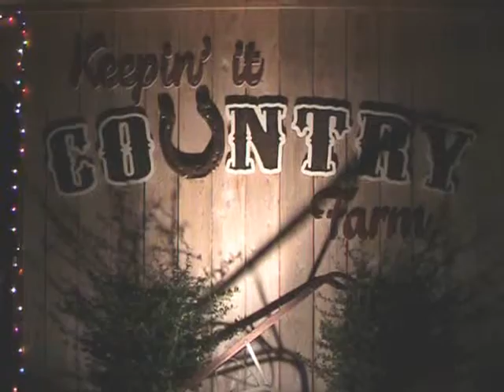Missy Wainscott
Missy Wainscott surprise 50th birthday party